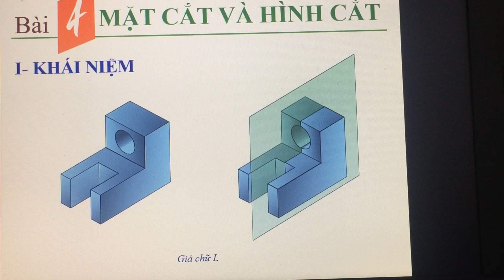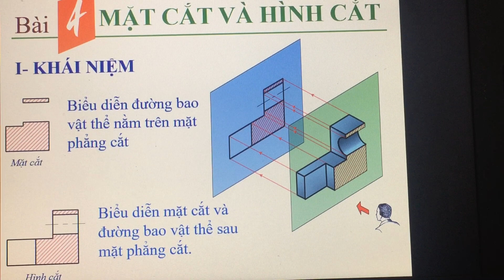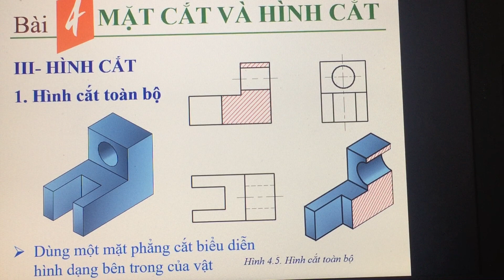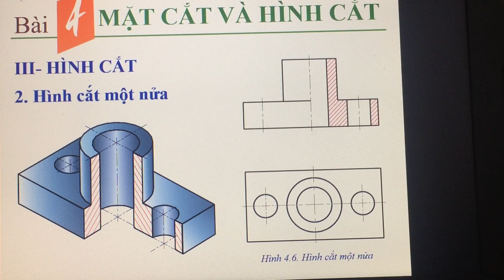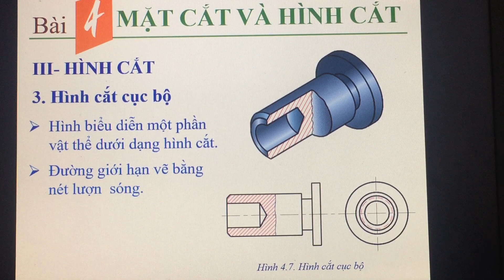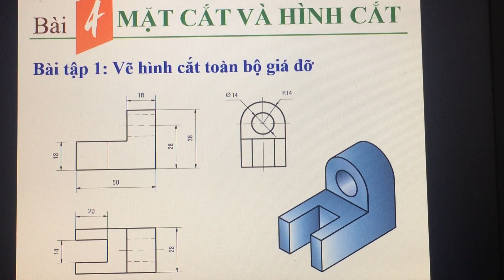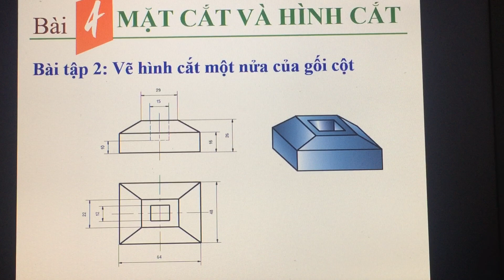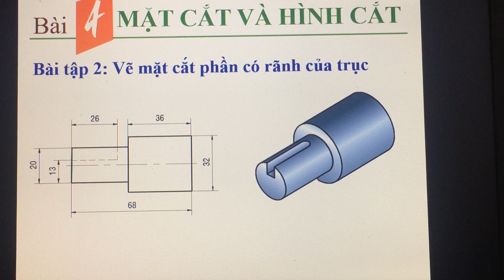Bài 4: Mặt cắt và Hình cắt | Công nghệ 11 | ktcn edu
Mặt cắt và Hình cắt | Công nghệ 11 | ktcn edu